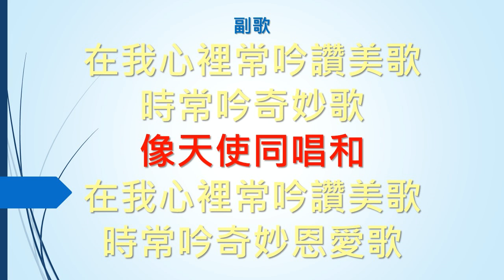SB465 主耶穌賜我一首詩歌 I have a song (樂隊Band)(大字版)